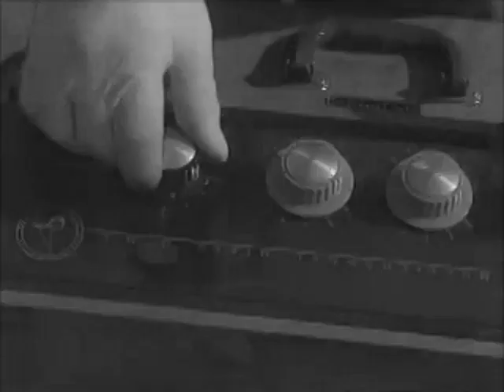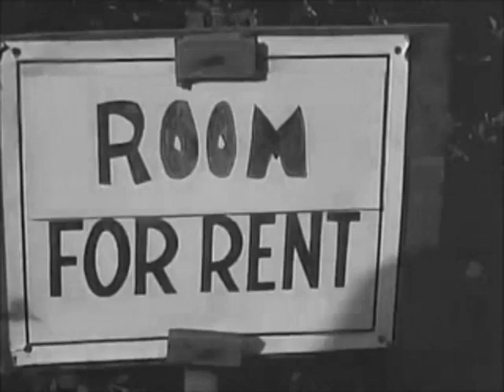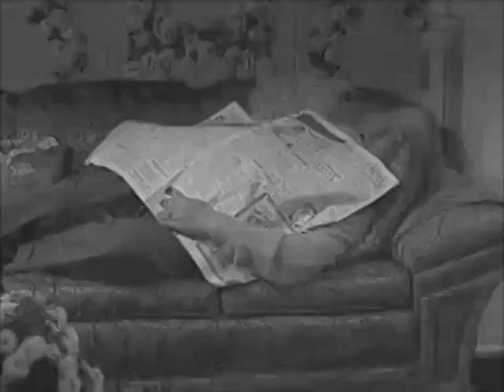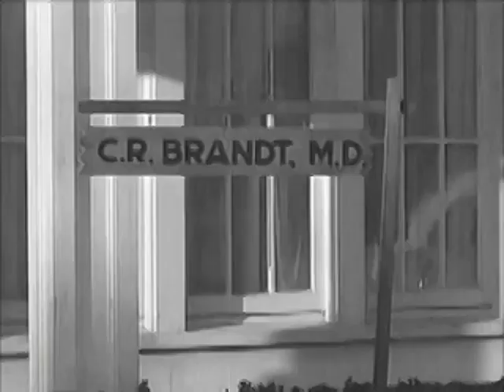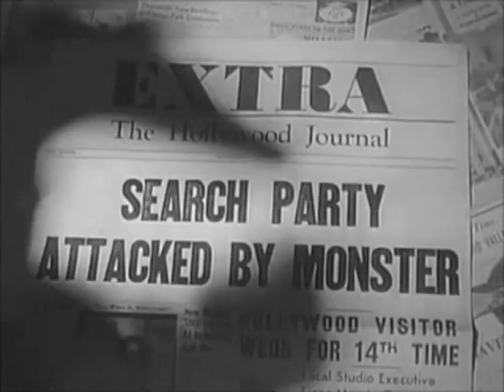Teenagers from Outer Space (1959) horror sci-fi movie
A young alien and a teenage earthling fall in love, and plot to stop the alien's race from using Earth as a food-breeding ground for giant lobsters

Director: Tom Graeff
Writer: Tom Graeff
Stars: David Love, Dawn Bender, Bryan Grant